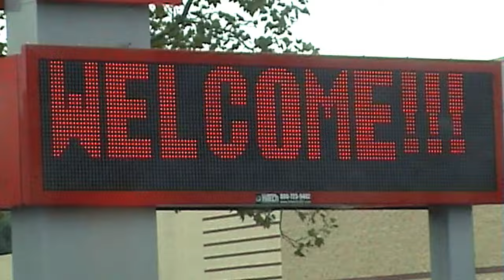Sophia Kennedy - Seventeen (Official Video)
"Seventeen" from the album "Monsters" out May 7 2021 on City Slang

Credits.
Director : Sophia Kennedy
Editing : Mense Reents
Grading : Timo Schierhorn

Music written by Sophia Kennedy & Mense Reents
Music produced by Mense Reents & Sophia Kennedy
Mixed by Mense Reents

Mastering Gavin Weiss

Lyrics

Seventeen, I was afraid of everything
Pitched my voice up high and screamed
Someday I hope to find someone like me

Seventeen, my fur not yet fully grown
Spit the long days down the drain
And watch the devils grin wash up again

I fell from the highest tree
When I was just seventeen
Licked the blood right off my wings
Most likely I will blossom into night

This is the official Youtube channel of Sophia Kennedy.